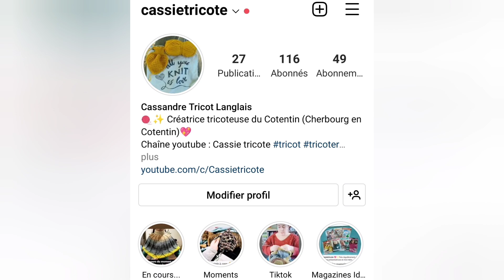🧶💖Tricot facile : Jacquard à fils flottants